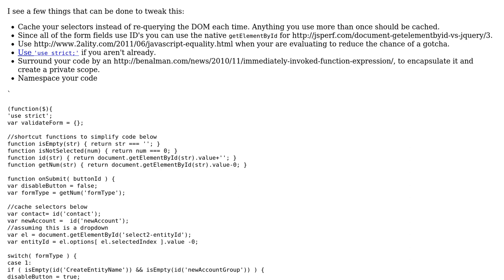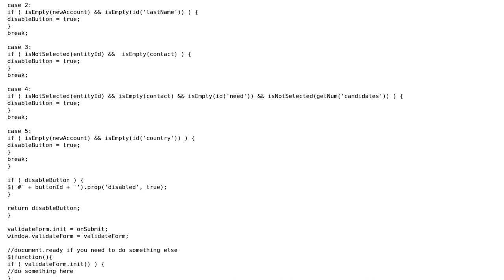Code Review: Disabling buttons on forms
With thanks & praise to God, and with thanks to the many people who have made this project possible! | Content (except music & images) licensed under CC BY-SA | Music | Images & others | With thanks to user user3922757 user Simon Forsberg user Gary Storey and the Stack Exchange Network Trademarks are property of their respective owners. You are responsible for your own actions.